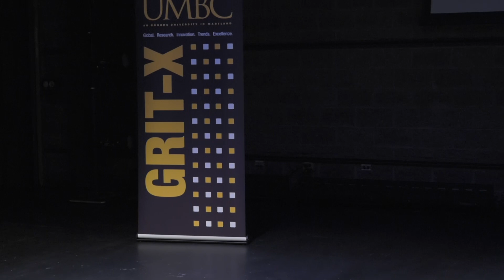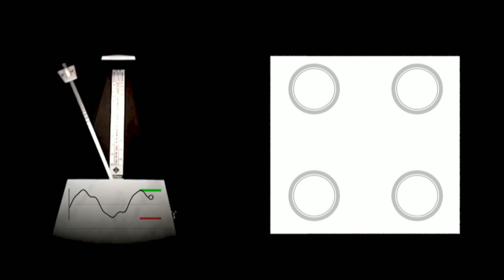Kafui Dzirasa: GRIT-X 2017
Moderator: William LaCourse, Dean, College of Natural and Mathematical Sciences

Kafui Dzirasa ’01, M8, Chemical Engineering — Associate Professor, Duke School of Medicine

Next Generation Psychiatric Diagnostics and Therapeutics
Scientists at the cutting edge of neurobiology are beginning to unravel the causes of mental illness by studying the patterns of electrical activity within the brain. Kafui Dzirasa is one of these pioneers; he has a particular focus on building a “pacemaker for the brain” to treat diseases such as schizophrenia and bipolar disorder. Dzirasa’s work draws on new technologies that allow researchers to regulate brain activity and observe the consequences, in hopes of revealing the electrical pathways that underlie complex social behaviors.